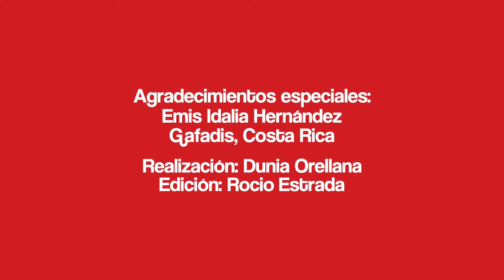Emis Rodríguez_Yo también lo viví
Este material es resultado de la SalaDeCreación en el marco del Proyecto